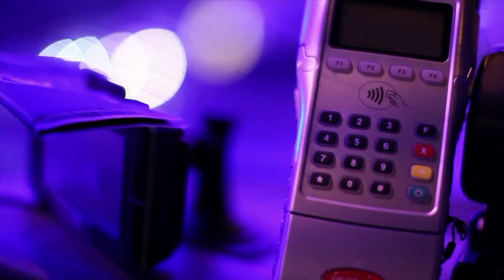PowerCARD the freedom to pay anytime, anywhere - Short version